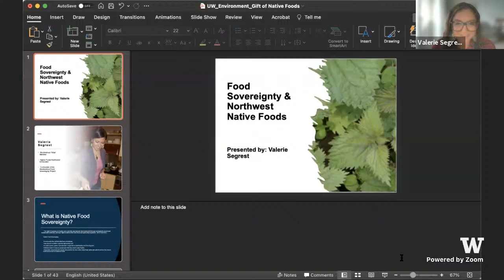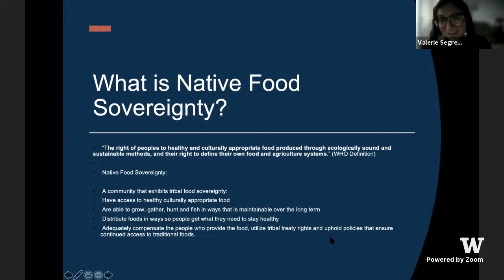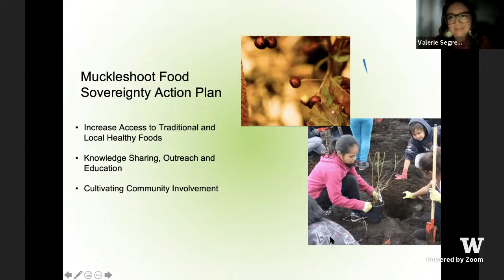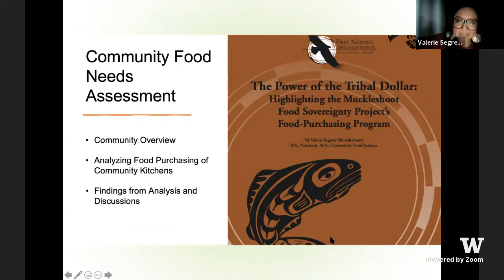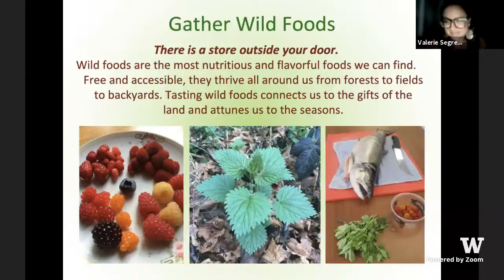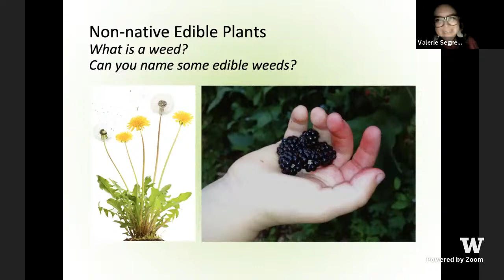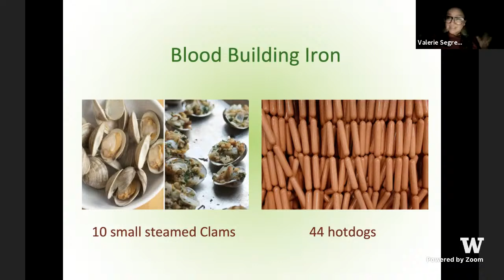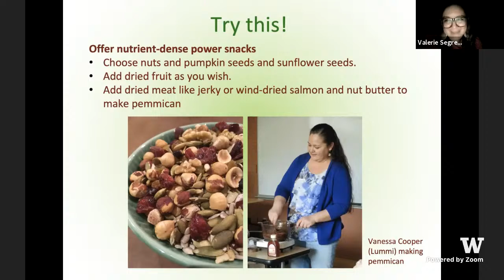Indigenous Perspectives on the Environment: Valerie Segrest (Muckleshoot)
Valerie Segrest, an enrolled member of the Muckleshoot Indian Tribe, serves as NAAF’s Regional Director for Native Food and Knowledge Systems.
For more than a decade Ms. Segrest has dedicated her work in the field of Nutrition and Human Health Science towards the efforts of the food sovereignty movement and catalyzing food security strategies rooted in education, awareness and overcoming barriers to accessing traditional foods for tribal communities throughout North America. By utilizing a community based participatory action research approach she has worked to organize tribal community members in grassroots efforts towards strengthening sustainable food systems that are culturally relevant and nutritionally appropriate.

Ms. Segrest earned her Bachelors Degree in Human Nutrition and Health Sciences from Bastyr University and her Masters of Arts Degree in Environment and Community for Antioch University. She is currently enrolled at the University of Washington in the PhD program at the College of Built Environment and Urban Planning. Over the years she has earned several certifications in advanced herbal studies and has extensively researched the subject of historical and traditional food and medicine systems of the Coast Salish tribes of the Western Washington.

Her career began as faculty for Northwest Indian College and as a Cooperative Extension Agent for the Traditional Foods and Medicines Program. She went on to found the Muckleshoot Food Sovereignty Project, a grassroots effort toward increasing access to traditional foods within the Muckleshoot community by identifying food resources, developing and implementing culturally appropriate curriculum focused on traditional ecological knowledge. Over the span of ten years, Ms. Segrest has co-authored several publications including the books “Feeding the People, Feeding the Spirit: Revitalizing Northwest Coastal Indian Food Culture” and “Feeding Seven Generations: A Salish Cookbook”.

She was a Kellogg Food and Community Fellow at the Institute of Agriculture and Trade Policy. This afforded her the opportunity to share the efforts of the food sovereignty movement with audiences locally, nationally and globally. Further, she made several important connections to the broader good food movement and key leaders in that arena. In 2019, she was featured in the Women’s Day Magazine, the Food Network Magazine and the J.Jill “Inspired Women” Campaign.

Valerie aims to inspire and enlighten others about the importance of a nutrient-dense diet through a culturally appropriate, common sense approach to eating.

The autumn 2021 seminar centers on the theme of “Indigenous Perspectives on the Environment,” with presentations by a dynamic set of speakers, most of them enrolled members of tribes throughout the United States, followed by question-and-answer sessions.

Topics will include tribal sovereignty, political activism, community health and healing, Native food sovereignty, Indigenous knowledge and resource management, tribal-government relations, Native storytelling and school curricula, Indigenous video gaming, and more.